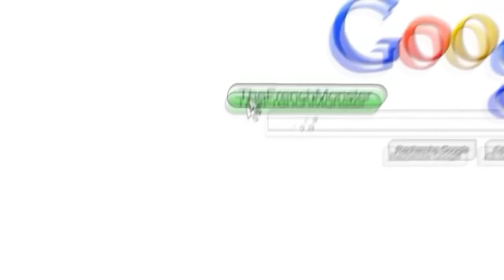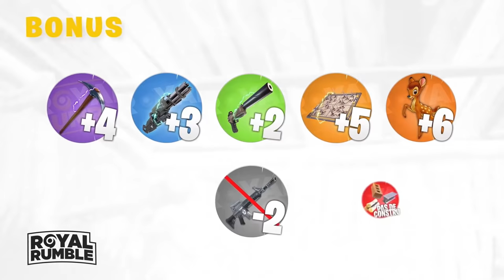TEAM GOTA CONTRE TEAM DOIG AU ROYAL RUMBLE ! (Saison 2 - Ep.12)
Toujours pour l'anniversaire de Doigby. En bonne compagnie avec Squeezie et Domingo, un Royal Rumble un petit peu particulier Team Gota vs Team Doig s'affrontent !